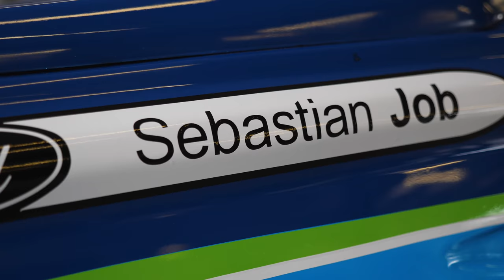'RACER' - The Journey Begins (Trailer)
"RACER" is a sports documentary looking into the story of the JMR Scholarship and the 2017 winning driver Sebastian Job. With a real life racing seat in their sights, over 1000 aspiring drivers attempted to get on track, but Sebastian beat them all to take the ultimate prize. Following the highs and lows of the season, RACER gets an inside look into what it takes to go from sim racing onto the real racetrack.

"RACER" will be released in instalments across the forthcoming season as Sebastian embarks on his racing journey.

Thanks to Connor for helping and the go pro footage!

- Panasonic 12-35 f2.8 mk 2
- Joby 5K Gorilla Pod
- Røde VideoMic Pro
- Matt's favourite car phone holder